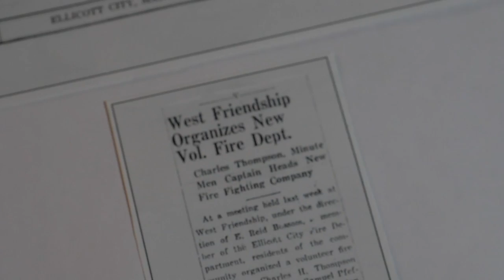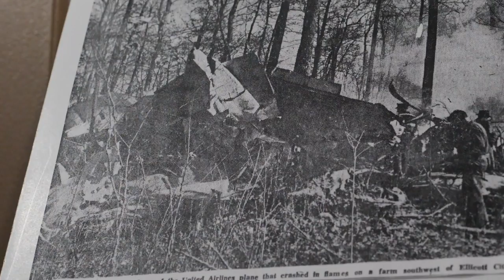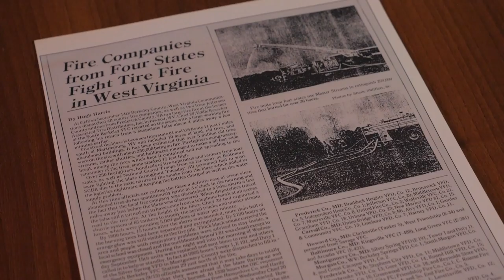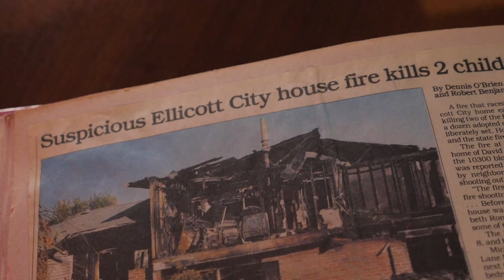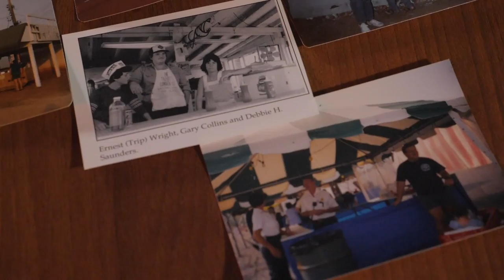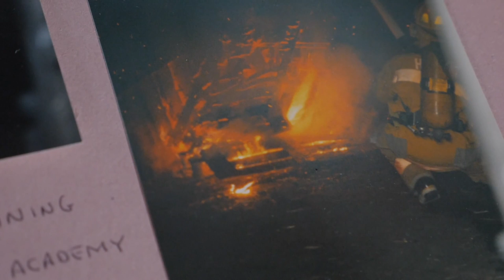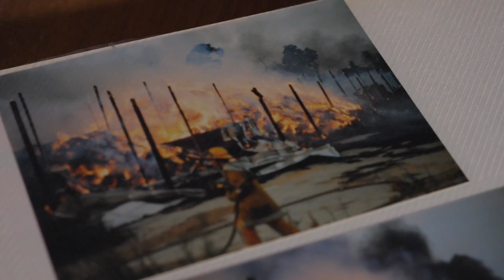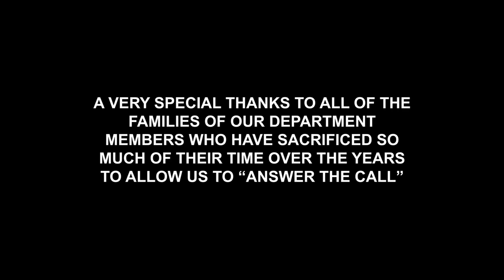West Friendship Volunteer Fire Department 75th Anniversary